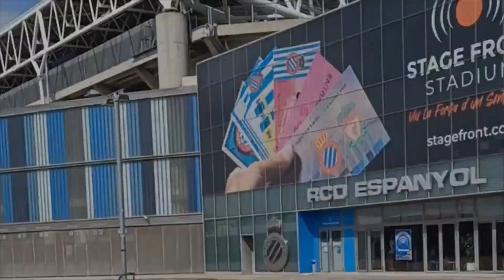DEBUT DE JAIME VÁZQUEZ Y MARCO ESTEBAN | Noticias Del Real Oviedo @realoviedo